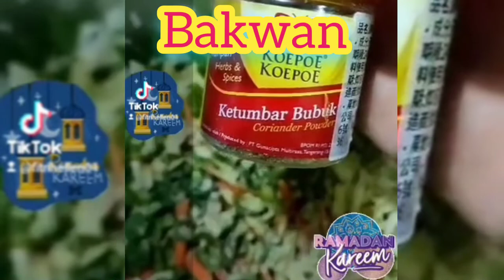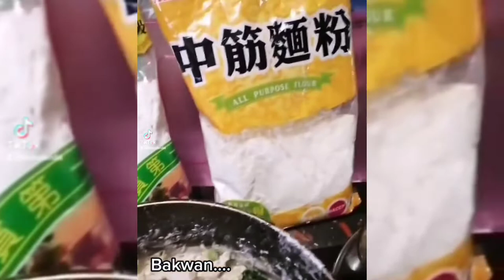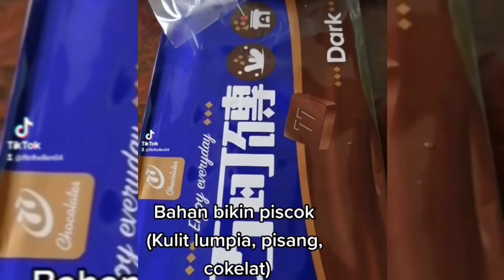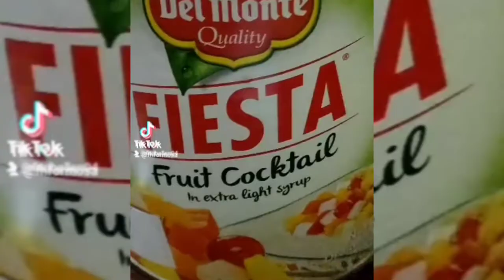Menu wajib saat berbuka puasa